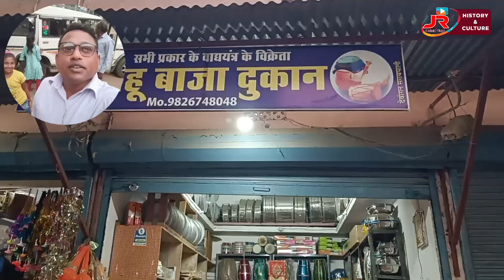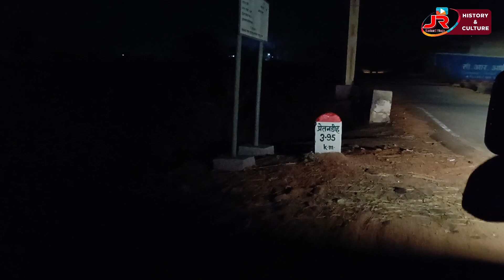Rashmi Pala Party Sange Petendihi || New Experience || Fun 😁| History of Petendihi